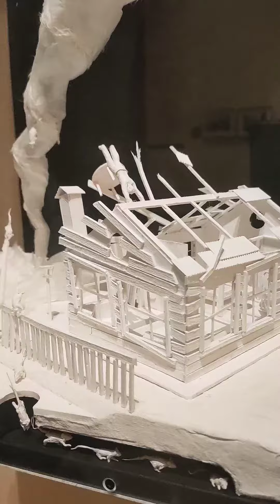L'orMa - Vincitore del Premio Fondazione Vaf 2023 - Mostra presso il Castello Estense di Ferrara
L'artista L'orMa si aggiudica la vincita del Premio Fondazione Vaf Stiftung, uno dei premi più ambiti nel panorama artistico contemporaneo.
La prima tappa della mostra del vincitore e di tutti i finalisti si é tenuta presso il Museo di Arte Contemporanea d Kiel in Germania (Stadtgalerie Kiel); la seconda tappa viene presentata presso il Castello Estense di Ferrara dal 5 marzo al 4 giugno 2023.
Il video mostra una breve presentazione del meraviglioso spazio espositivo italiano e delle opere del vincitore, tra cui tre delle sue conosciute sculture realizzate completamente in carta e due opere commemorative realizzate in occasione del cinquecentenario dalla morte di Leonardo da Vinci e del pittore Hieronymus Bosch.